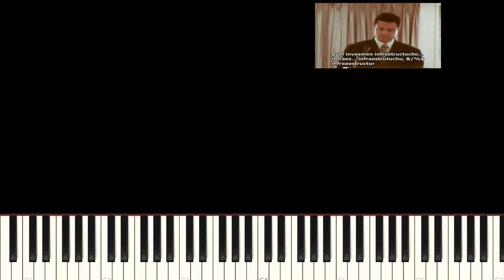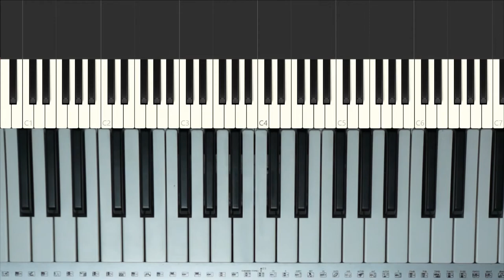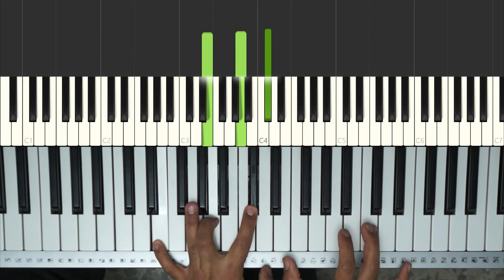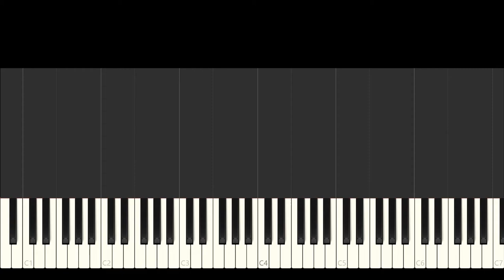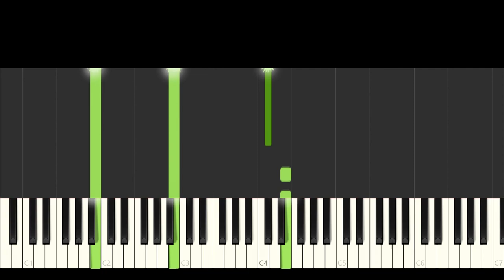Suelta mi mano sin bandera piano tutorial